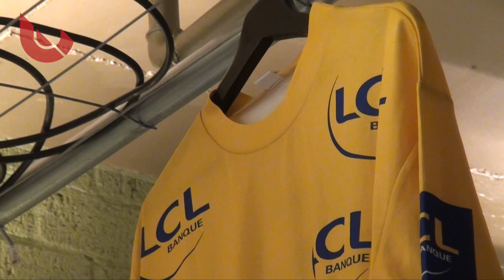De burgemeester van Mont Catherine